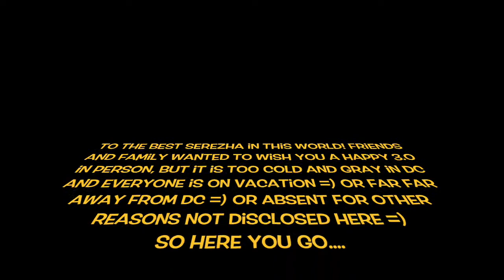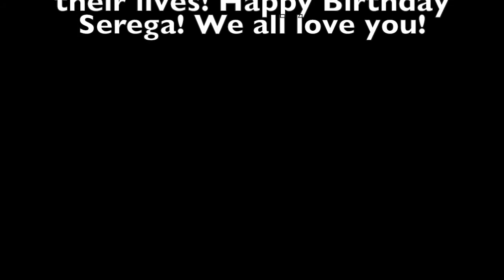Sergey 30th Birthday Surprise Video